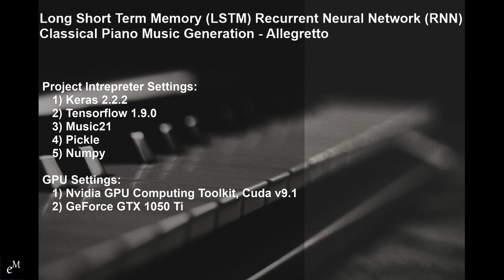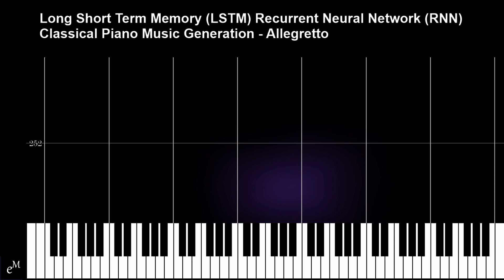Long Short Term Memory (LSTM) Recurrent Neural Network Classical Piano Music Generation - Allegretto